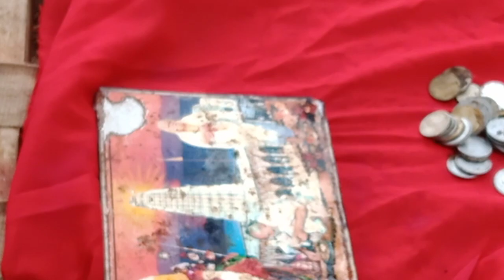Gurupoornima exclusive voice Gavdivalo Bansilal Maharaj